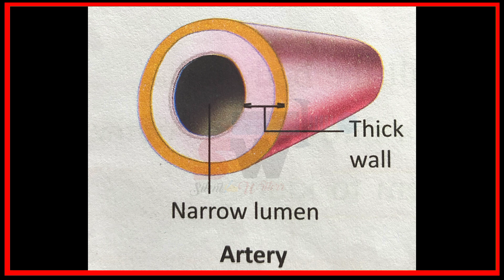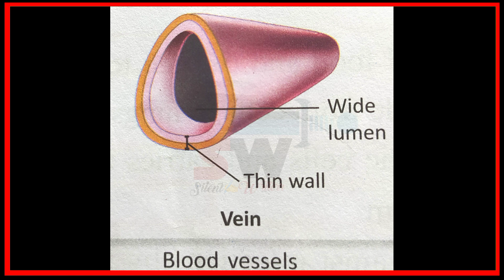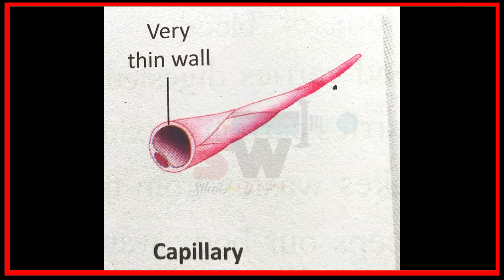Difference between artery,vein and capillary